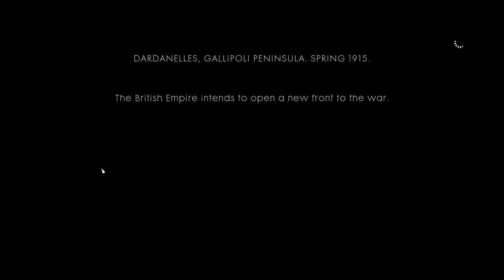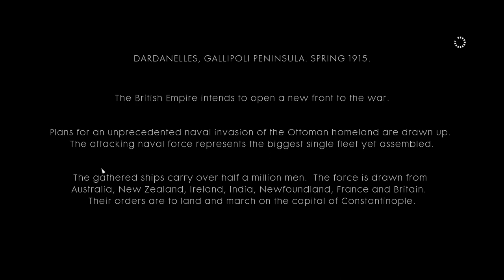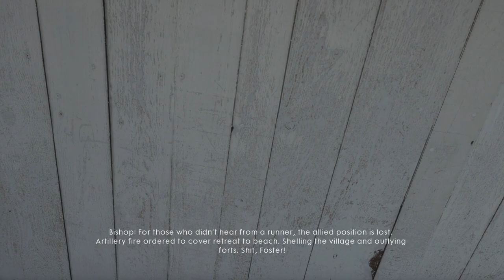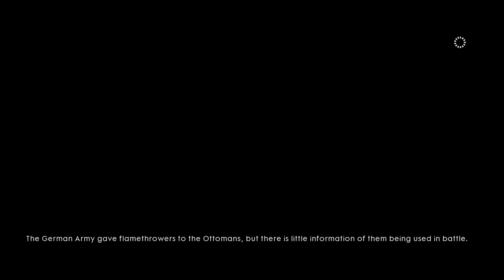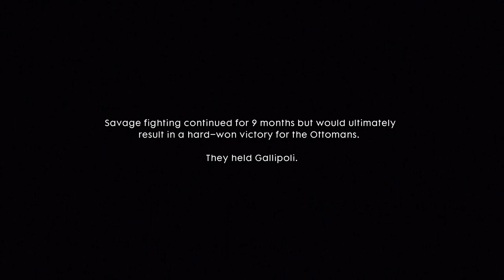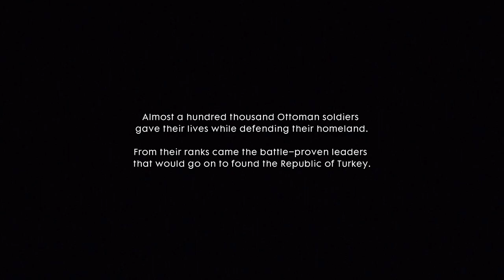Battlefield I Gameplay - 4. RUNNER || Frederick Bishop.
This gameplay is about & around the character Frederick Bishop in World War.